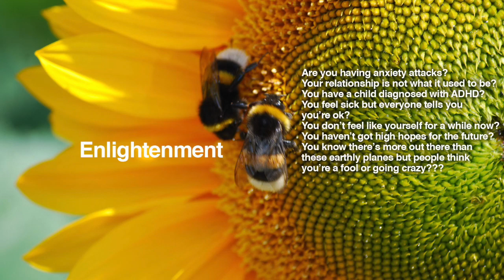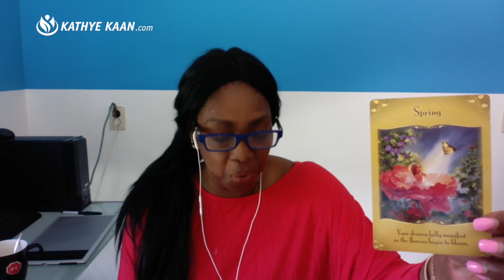VIRGO Weekly Psychic Tarot Reading | Horoscope | August 26 - September 1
Virgo Weekly Psychic Tarot Reading | Horoscope | August 26 - September 1, lets you find out what the fifth week of August has to offer you Virgo signs. I use a combination of my gift, tarot cards, numerology and astrology to provide weekly psychic energy vibration readings for all Zodiac Signs.

Kathye